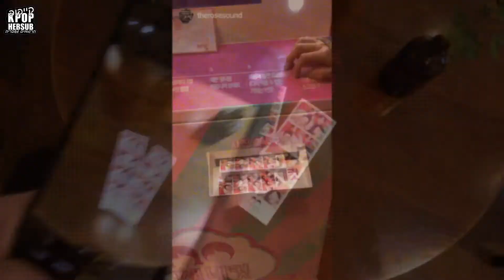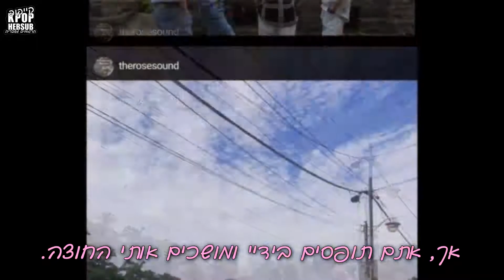The Rose - Black Rose [HEBSUB]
תרגמנו לכם את השיר שהוציאה להקת "The Rose" למעריצים שלהם בשם "Black Rose", תהנו! 🌹🖤

תרגום+עריכה: אביטל
הגהה: שקד